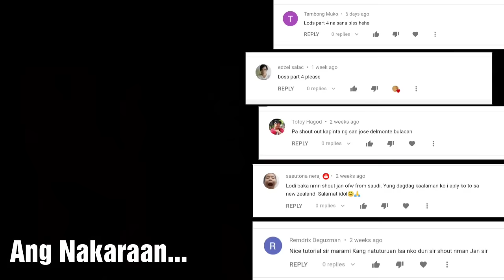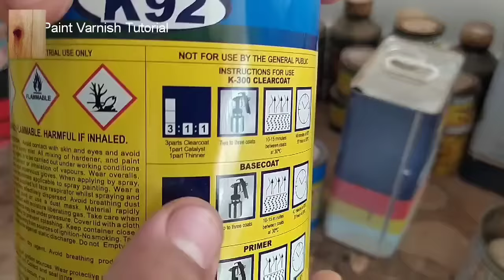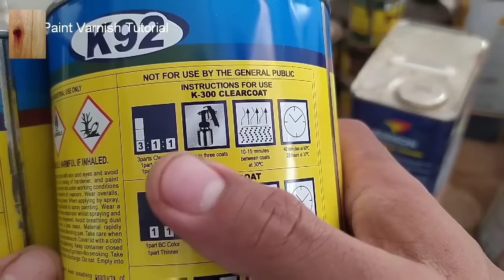Part 4 | Ang Tamang Pag-Gamit Ng Penetrating Wood Stain At Top Coat (Hardwood Finishing)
hello mga Kapinta palaging tumutok sa ating channel upang masubaybayan Ang bawat videong ia-upload ko tungkol sa paint and varnish. thank you!! 😊

MATERIALS

Sandpaper
#36/60/80/120
Lacquer Sanding Sealer
Acrylic Thinner
Sphertite/Patching Compound
Oil Tinting Color Boysen
Burnt Umber
Paint Thinner

MATERIALS

Lacquer Sanding Sealer
Acrylic Thinner
Wood Putty Sphertite
Paint Thinner
Burnt Umber
Sandpaper
#120/220

MATERIALS

Lacquer Sanding Sealer
Acrylic Thinner
Lacquer Flo
Sandpaper / papel de liha
#220/240/400

MATERIALS
Lacquer Sanding Sealer
Acrylic Thinner
Lacquer Flo
penetrating Wood stain
Walnut, Yellow and Black
Oil Tinting Colors
Burnt Umber
TOPCOAT
Automotive Urethane Clear Coat Matte